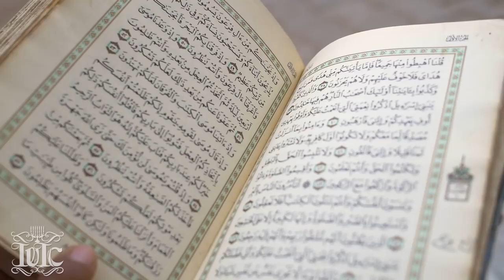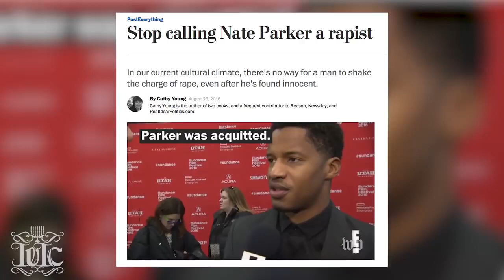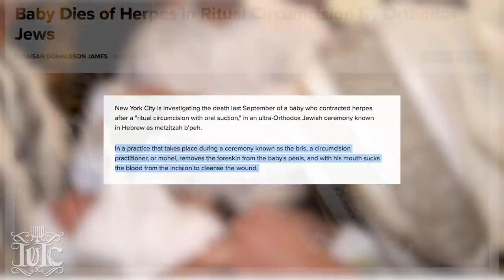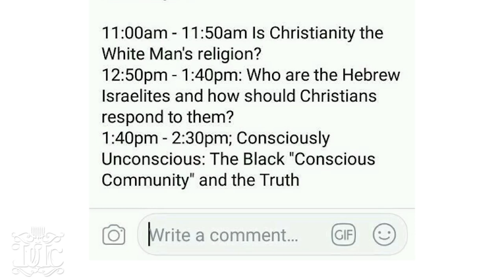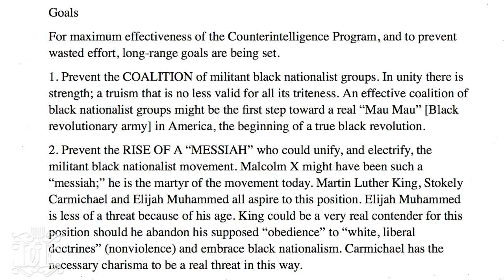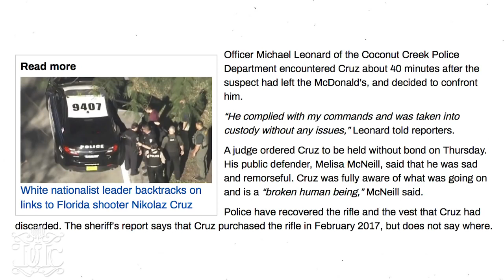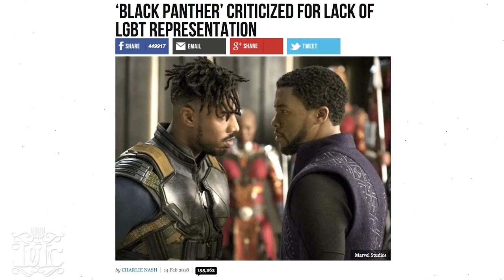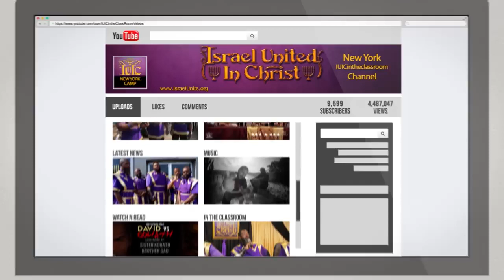The Israelites: FEAR OF A BLACK PLANET COMPLETE...IUIC